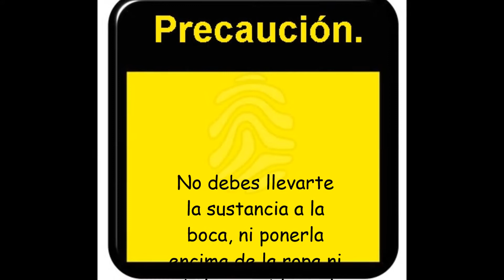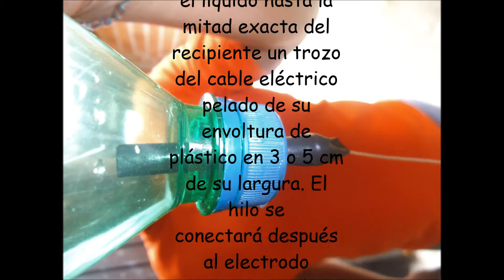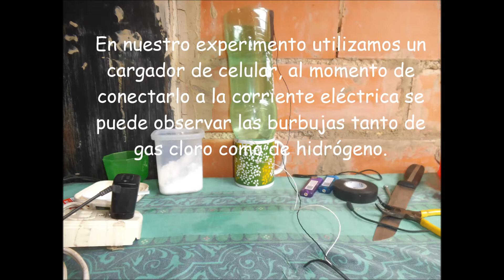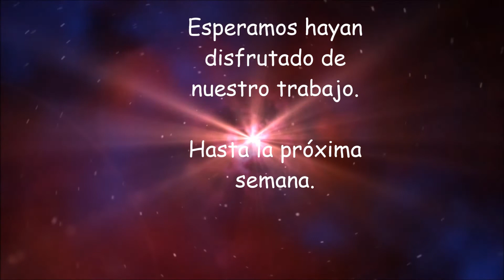Obtención de Lejía.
Laboratorio de Química, practica 2.
Química de los materiales. Sección "2"